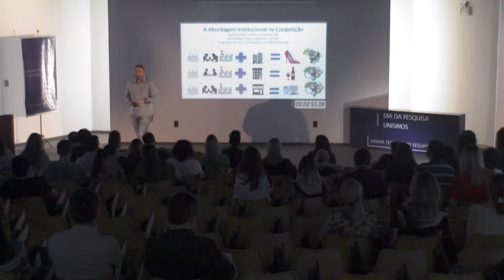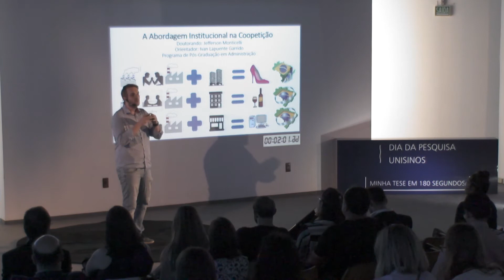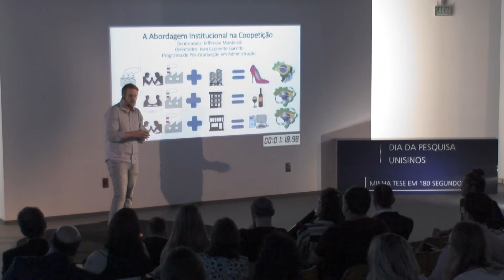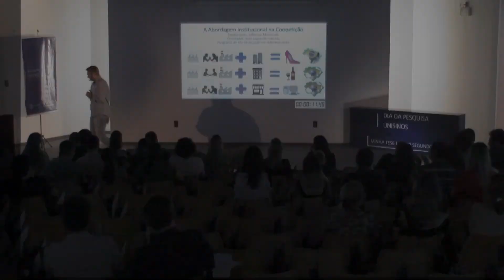Minha Tese em 180s Unisinos - Jefferson Monticelli